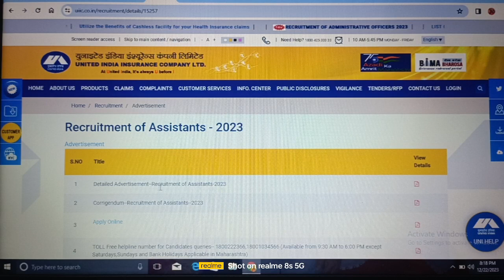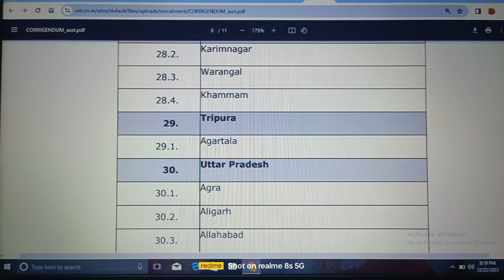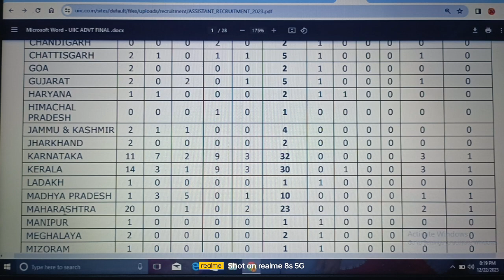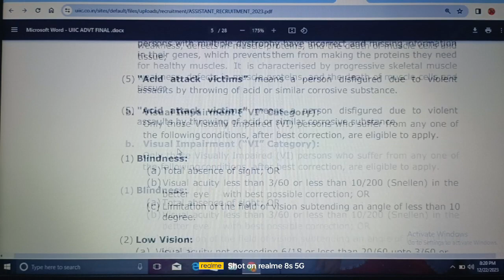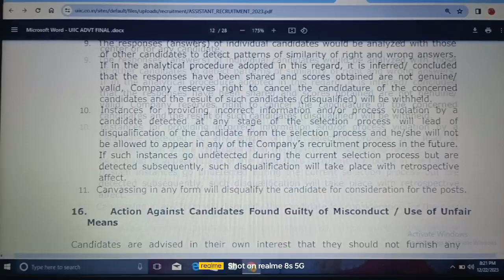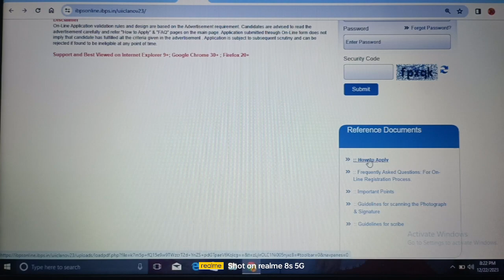ASSISTANT JOBS - 2023 II ELIGIBILITY: ANY DEGREE II AP & TS @ UNITED INDIA INSURANCE COMPANY LIMITED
Important Links:

(1) Click on below link for official website of ASSISTANT JOBS - 2023